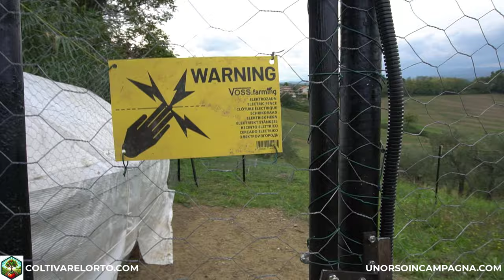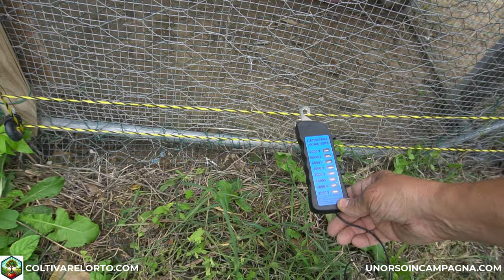Nuova recinzione del POLLAIO + FILO ELETTRIFICATO. Protezione da: volpi, faine e cani.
Vi mostro il nuovo recinto di circa 70 mq di terreno dedicato all'aia del pollaio, completamente recintato e dotato di doppia rete e di filo elettrificato.

*Centralina Impulse V50
*Filo elettrificato